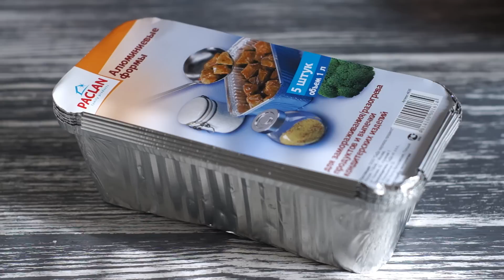Рецепт шоколадного кекса. Домашняя выпечка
Шоколадный кекс:
Неполный стакан сахара
1 пакетик ванильного сахара
Щепотка соли
200 г мягкого сливочного масла
3 яйца
2/3 ст. муки
2/3 ст. какао
Полстакана кефира
Полторы чайные ложки разрыхлителя